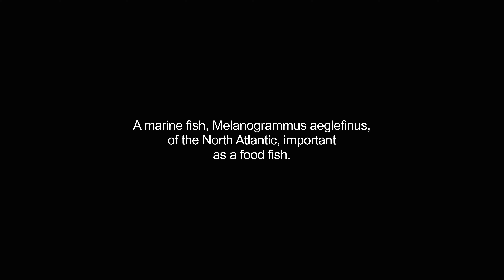haddocks video Dictionary meaning and pronunciation